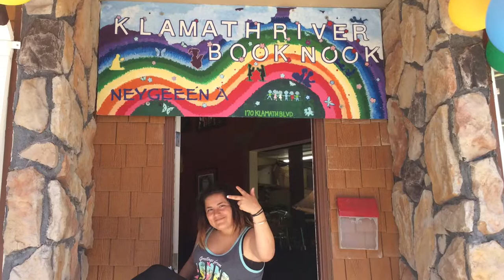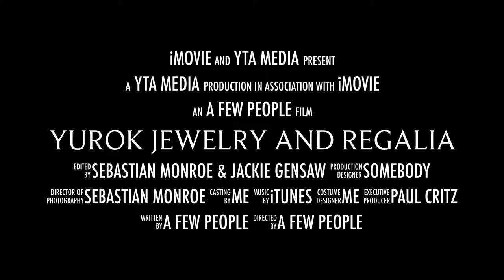Yurok Jewelry and Regalia Trailer